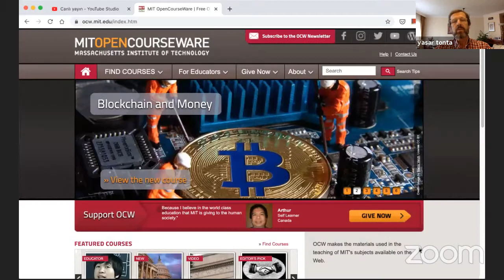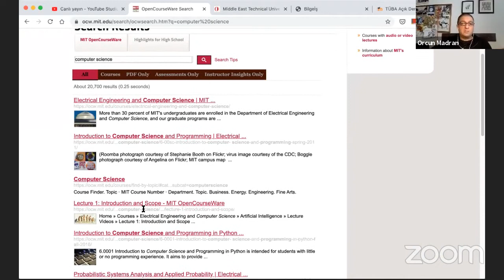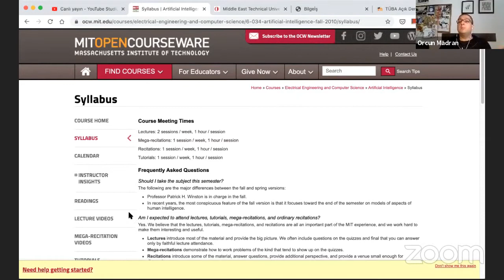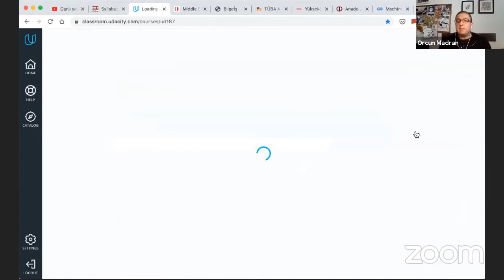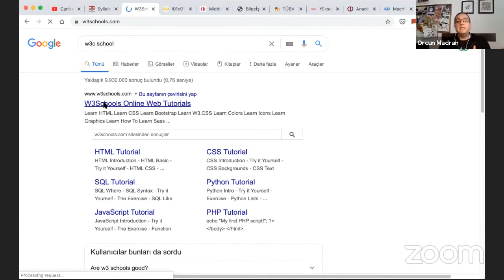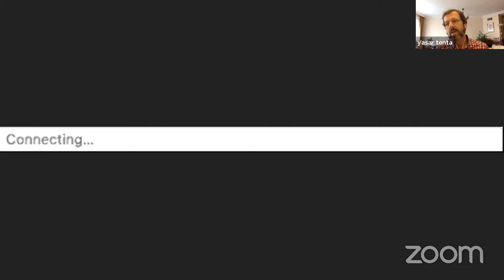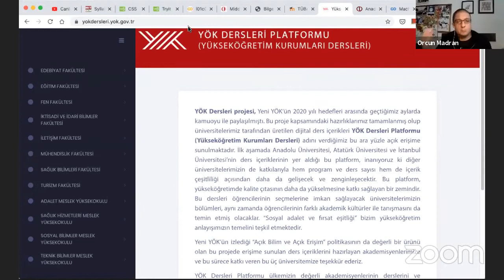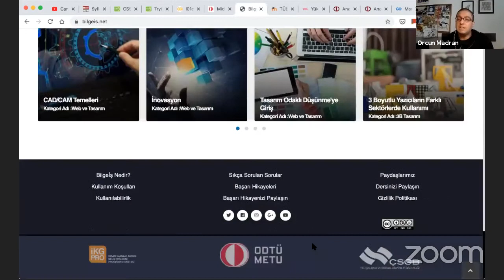Akademiden Notlar 5: Açık Eğitim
Akademiden Notlar'ın bu bölümünde Yaşar Tonta ve Orçun Madran açık eğitim ile ilgili canlı yayında.